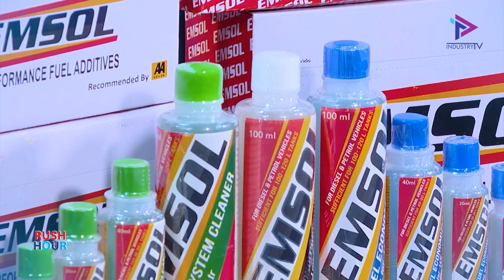ව්‍යවසායකත්වන් තුළින් කර්මාන්ත ප්‍රවර්ධනය රටේ අනාගත ආර්ථික අභිවෘද්ධියයි..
Eminent International ( EMSOL) හි කළමනාකාර අධ්‍යක්ෂ සුනිල් පෙරේරා මහතා සමග සිදුකල Rush Hour කතාබහ